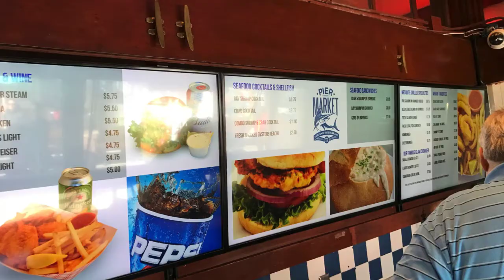GO LOCAL Video Vignette with Vizicast Multimedia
Vizicast Multimedia, Inc. provides digital signage solutions for businesses including hardware, award-winning software, installation, training, technical support, content development, maintenance and hosting.